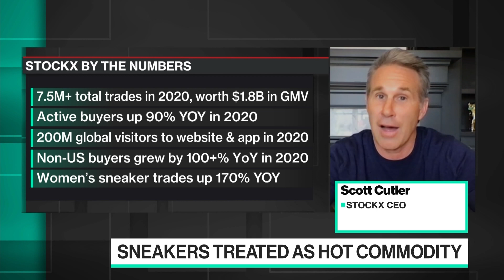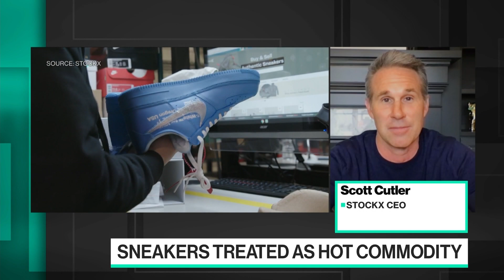StockX CEO Sees Scarce Products as Hot Commodity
Apr.08 -- StockX, a company that mimics the stock market selling scarce products such as sneakers, is looking to go public.  Scott Cutler, CEO of StockX, speaks with Emily Chang on "Bloomberg Technology."